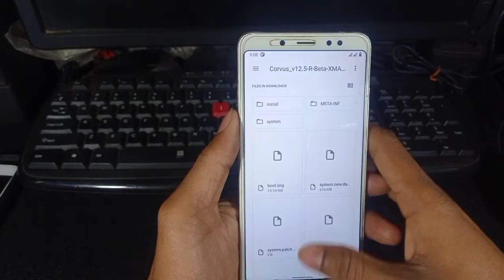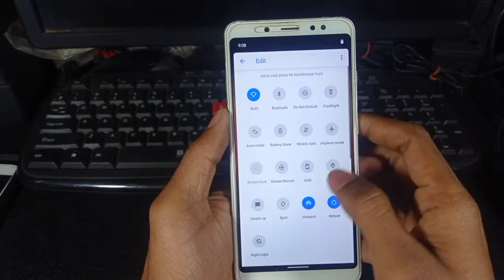Corvus Os 12.5 Redmi Note 5 Pro | Corvus Os Redmi Note 5 Pro Download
Welcome to "Technical Info Akash" We brings you quality tech videos, Rom Reviews, unboxing, comparisons, tips and tricks and tech reviews regularly.

✔👉 Supportd Technical Info Akash Channel.

All content used is copyright to  "Technical Info Akash"   Use or commercial display or editing of the content without proper authorization is not allowed.